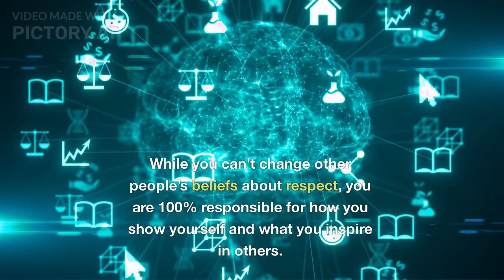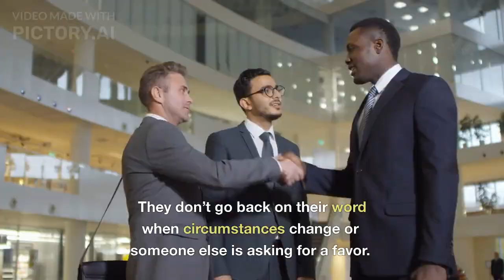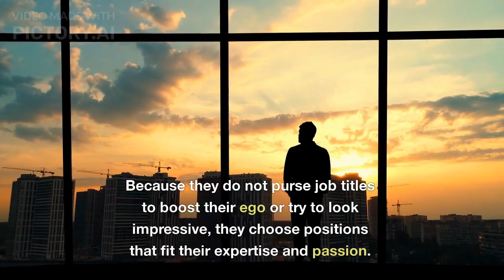7 MADATORY Traits Every Man MUST Have To Gain Respect From EVERYONE | Become ALPHA